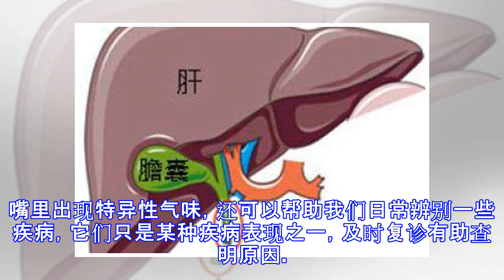原创 经常口干口苦 生理原因占多数 疾病记住这几种！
原标题：经常口干口苦 生理原因占多数 疾病记住这几种！ 很多人在一夜睡醒后，有口干口苦表现。其实，这种情况多数属于生理性表现，而不是疾病引起的。比如，天气干燥引起的口苦口干，通常不会持续很长时间；如果这种症状持续时间比较久，可能是以下疾病。 口干口苦 听听中西医结合分析原因 中医称，肝火旺或者胃火旺都可以引起口干口苦；西医称，慢性胃炎、胃食管反流病也可以引起次日睡觉后的口干口苦，通常是刷牙后依然可以感觉到的。中医的胃火旺，除了有口苦口干，还会出现胃难受、牙龈肿痛等虚火表现，一般是无法通过多饮水缓解口干口苦；肝火旺，即肝胆湿热也可以引发口干口苦，还会出现肋部的隐隐作痛，小便颜色偏黄。 有的人认为，只是肝火旺或者胃火旺，饮食调理一下就可以康复。其实，如果是肝胃火旺的人通过饮食调理是比较难缓解的，因为中医的肝胃火旺一般和口腔病或消化道疾病关系更为紧密。如果一个人患有牙龈炎或者胆囊炎，就可以出现清晨睡醒后的口干口苦。 小番健康提醒，对于口干口苦表现，如果自行调理无法改善症状，可能是口腔疾病或者胆囊疾病引起的，最好到医院检查清楚。嘴里出现特异性气味，还可以帮助我们日常辨别一些疾病，它们只是某种疾病表现之一，及时复诊有助查明原因。 根据口中异常气味 找原因 口酸，伴有食欲下降、情绪不佳、消化不良等，可能是肝胃失调；口咸，同时出现怕冷、小便次数增多、全身乏力等，可能是肾虚；口淡，脾虚者和正处于感...